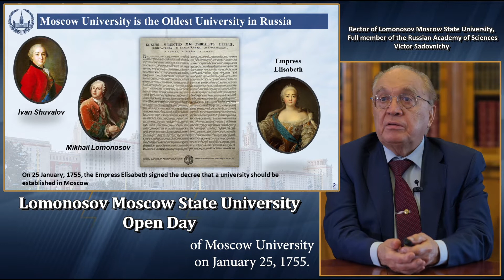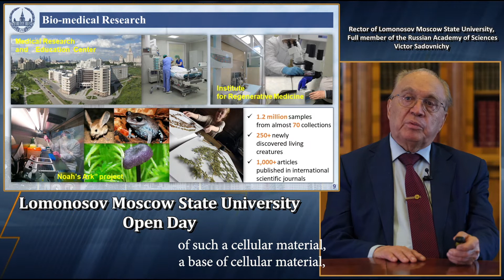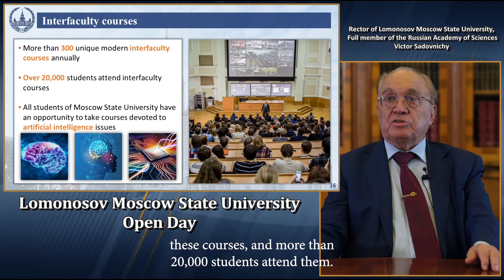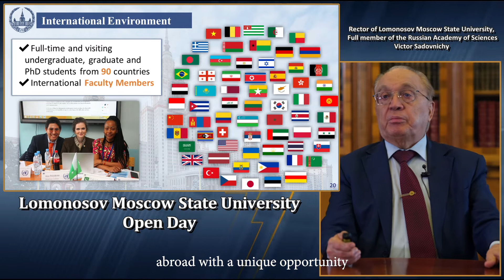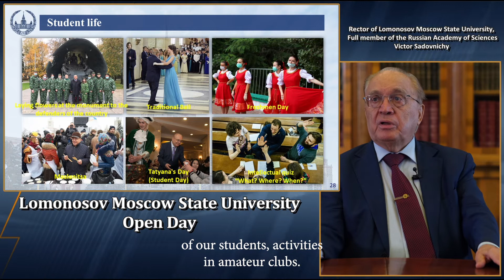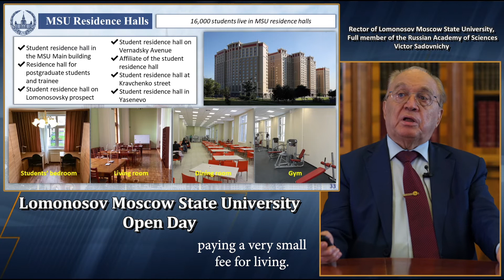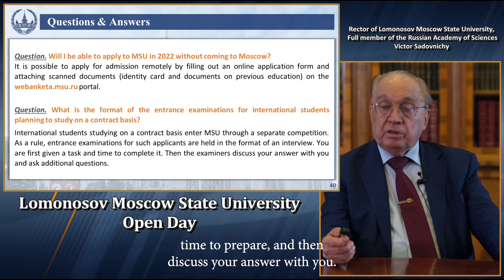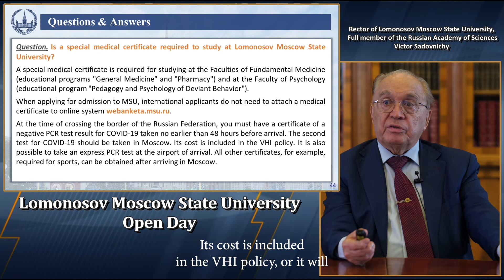Welcoming lecture by the Rector of Moscow State University Victor Antonovich Sadovnichiy